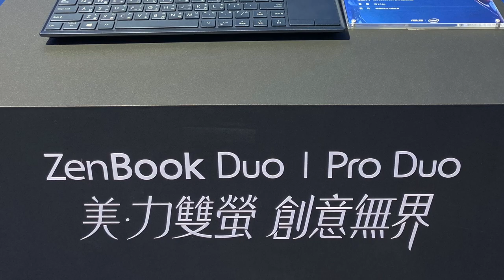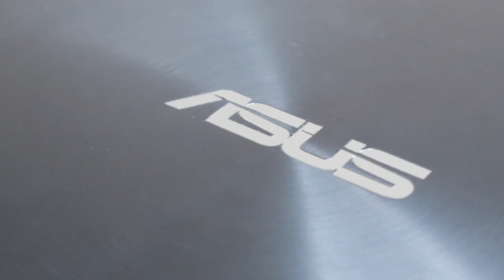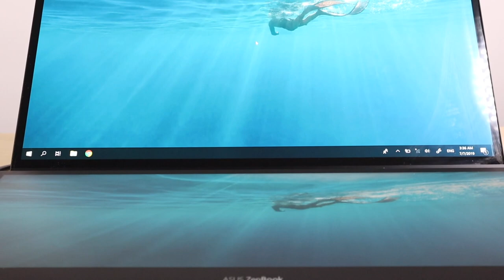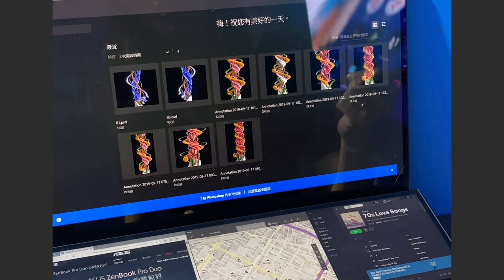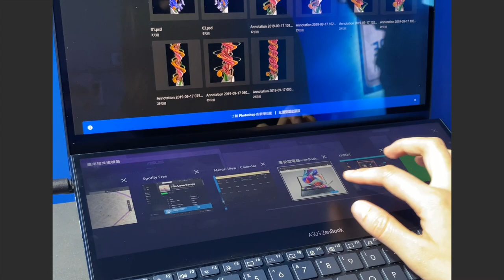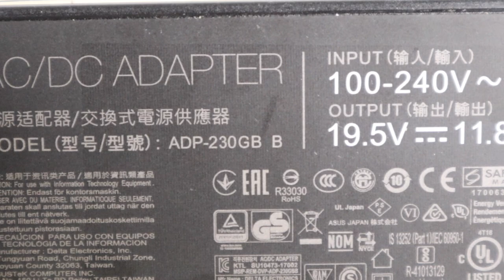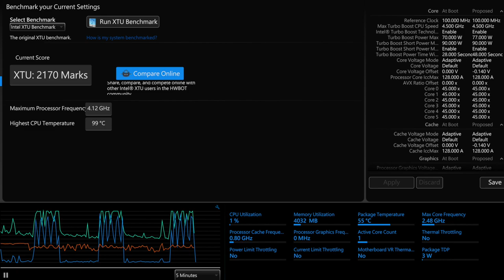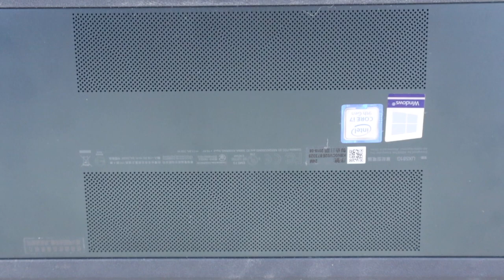【觀點】十萬元筆電 ZenBook Pro Duo 雙螢幕 4K OLED、i7-9750H、RTX2060、ScreenPad Plus 無可否認地提高工作效率 Thunderbolt 3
ASUS ZenBook Pro 是近期開箱最貴的產品，豪華的規格跟強悍的效能，以及創新的雙螢幕操作讓重度筆電工作者有更好的生產力。搭載 Intel i7、i9 處理器和 Nvidia RTX2060，主螢幕為 4K OLED 面板，雙螢幕皆可觸控，畫面呈現效果極佳，是華碩消費級筆電的旗艦產品。